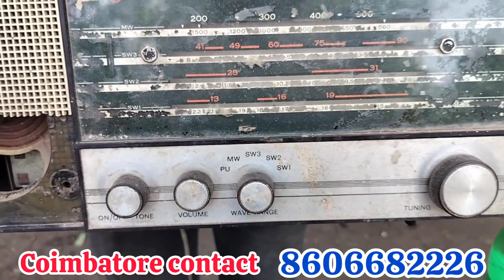நம்ம கோவையில் எங்கும் கிடைக்காத பொக்கிஷங்கள் அனைத்தும் மிக குறைந்த விலையில் கிடைக்கும்| old is gold